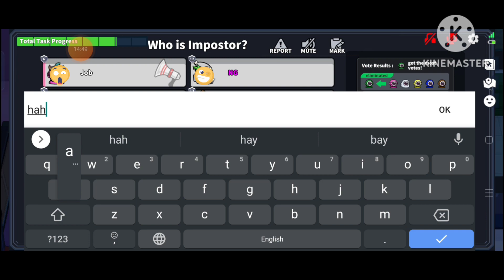super sus awesome moment in super sus imposter vs neutral. legendary moment 😱😱😱